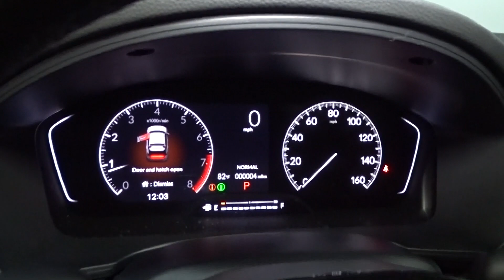2023 Honda Civic Hillside, Newark, Union, Elizabeth, Springfield, NJ 236207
Platinum White Pearl New 2023 Honda Civic Sport available in Hillside, New Jersey at Route 22 Honda. Servicing the Newark, Union, Elizabeth, Springfield, NJ area.

Platinum White Pearl 2023 Honda Civic Sport FWD CVT 2.0L I4 DOHC 16V Black Cloth.brbrRecent Arrival! 29/37 City/Highway MPG